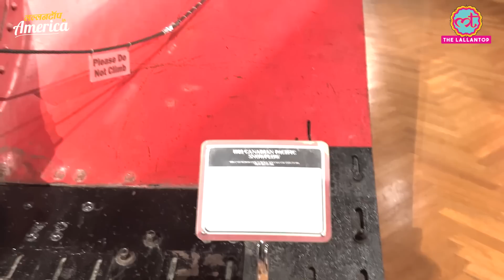Saurabh Dwivedi को America के Train Museum में घूमते हुए ये बेशकीमती चीज़ मिल गई! Vikas Divyakirti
Lallantop Editor Saurabh Dwivedi reached New York City, USA, and talked to Indians doing research from Columbia University there. There was a lot of talk on how America's education is different from India, what we should learn from the US. Famous teacher Vikas Divyakirti was also present along with Saurabh. Watch video to know more.